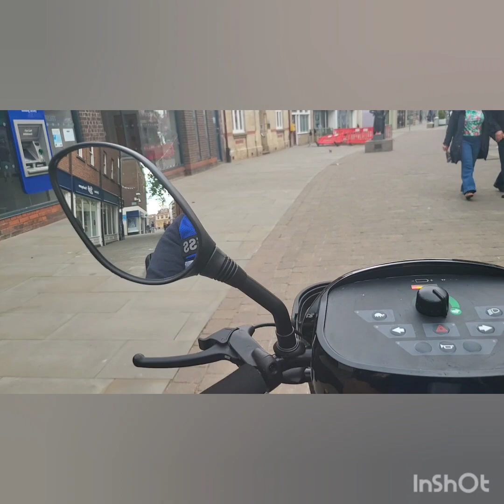part 1 of Queens jubilee party kings lynn